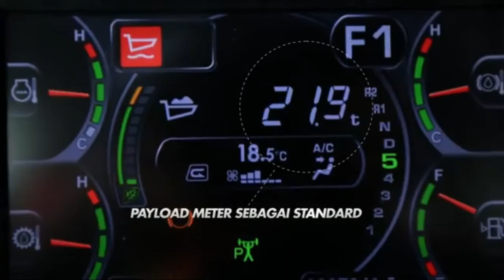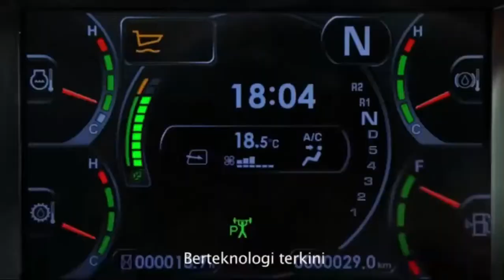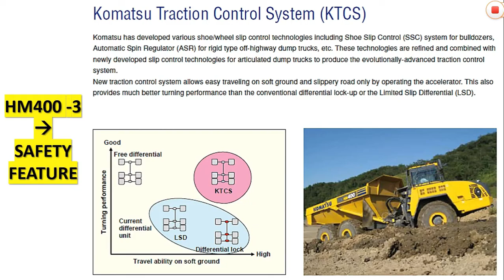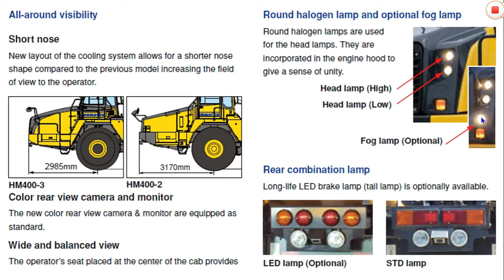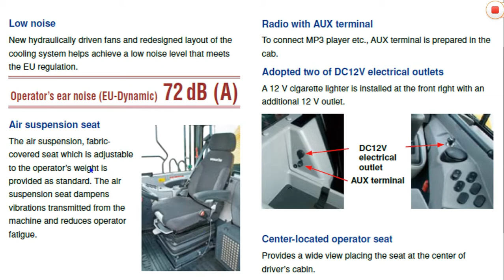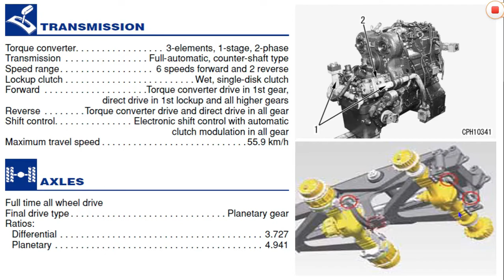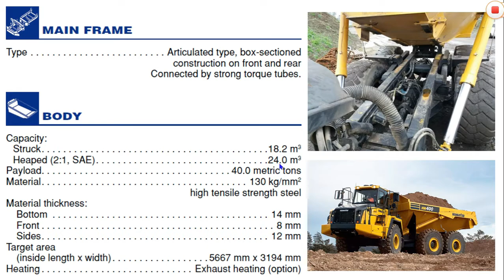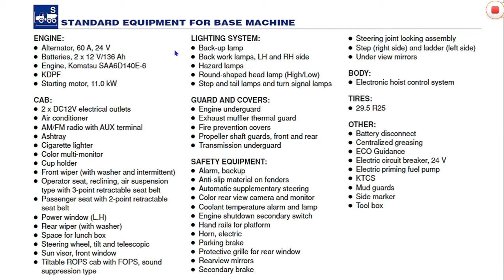KOMATSU ARTICULATE HM400-3 REVIEW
Video ini akan menjelaskan apa itu HM400,berapa harganya,wujudnya seperti apa,fitur fiturnya apa saja dan bagaimana video operasinya